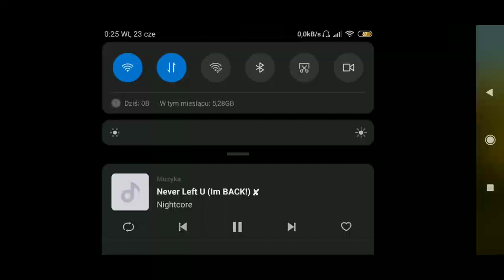Timelapse FS14|#12|Kupno nowego traktora i kultywatora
Cześć i czołem, witam Was w drugim odcinku "maratonu".

                                       ŁAPKUJ
                                    KOMENTUJ

Kup Farming Simulator 14 na Nintendo 3DS

Kup Farming Simulator 14 na PS Vita